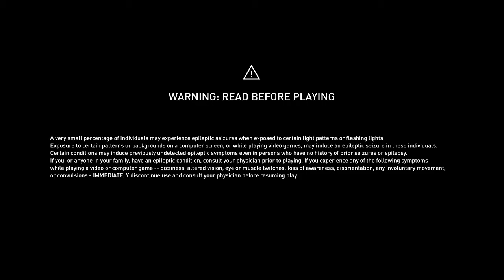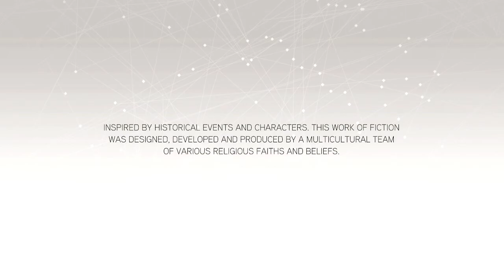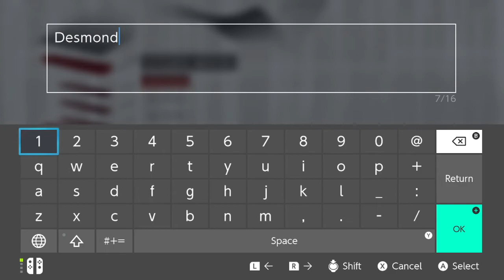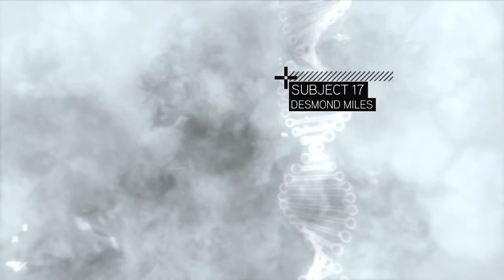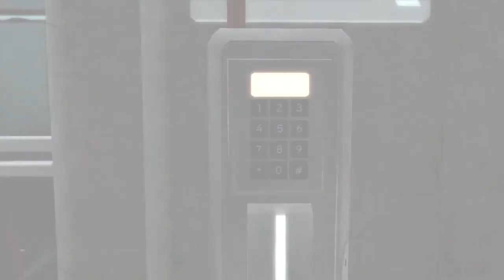Assassin's Creed II Part 1, Ezio Starts Now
Part 1 of my playthrough of Assassin's Creed II. Enjoy!